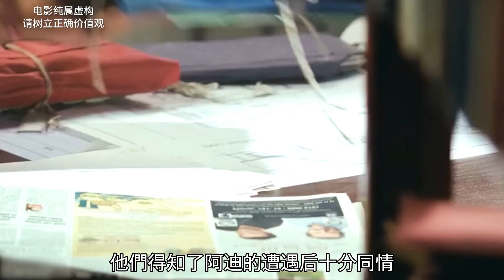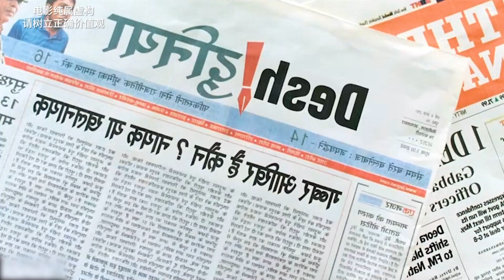【七笑】男人故意把屍體送進醫院，醫生為撈錢，竟然“搶救”了6小時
简介：員警賈巴爾創建了自己專屬的民間反腐資訊網絡，命名為反腐力量（ACF），有系統地打擊來自各行各業的腐敗人員。員警系統和政府察覺到這一情況後，並僱傭了一名叫做Balbir Singh的神秘男子與他對抗。

【七笑】少女被侵犯後懷孕，法律卻不允許她打掉，甚至深陷牢獄之災，人性劇情片《2037》